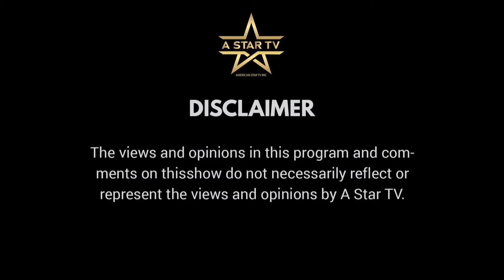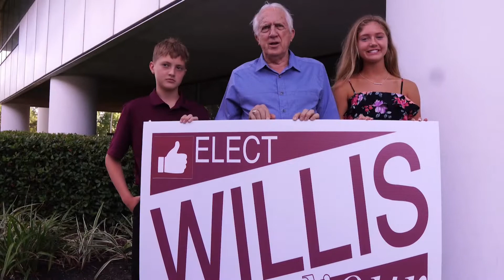The Cam Hill Show With Comedians Ray Ect & Juan Villereal And Filmmaker, Demarcus Bailey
Tune In Today To The Cam Hill Show With Comedians Ray Ect & Juan Villereal And Filmmaker, Demarcus Bailey